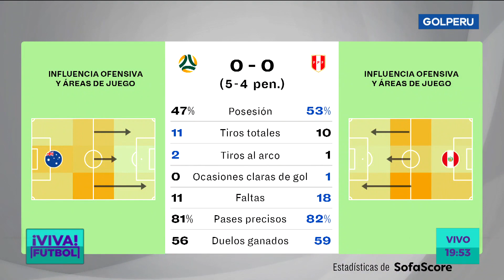Nair Aliaga: "Ojalá que Luis Advíncula regrese mas fuerte que nunca"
¡DEBERÁ REPONERSE! 🗣️ Nair Aliaga en VIVAFÚTBOL 🎉: “Estas situaciones dolorosas se puede salir adelante y ojalá que Luis Advíncula regrese mas fuerte que nunca. Hay que pasar la página”.